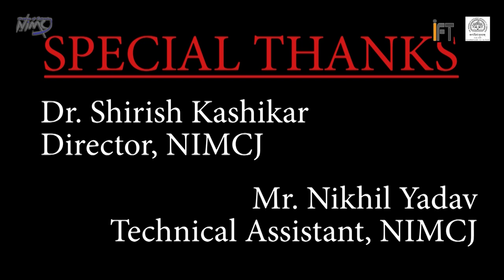Qatal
This film was made in Cinephilia workshop in Fashion Communication department of M.S. University under the mentorship of Prof. Kaushal Upadhyay in March 2022. The whole production was made by students of NIMCJ, Ahmedabad and Fashion Communication Dept, M.S. University Vadodara.